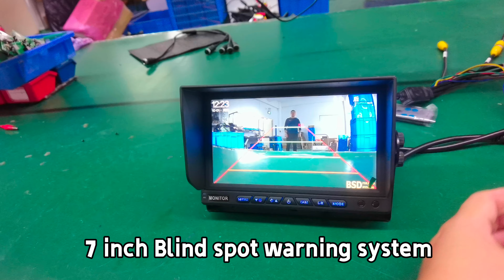7 Inch Car Blind Spot Detetion Warning System